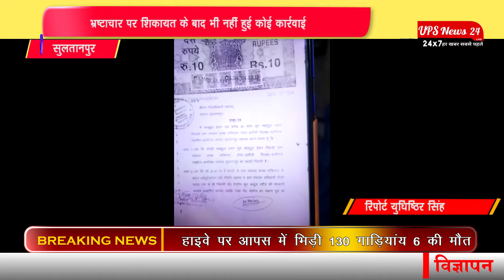भ्रष्टाचार की शिकायत के बाद भी नहीं कोई......